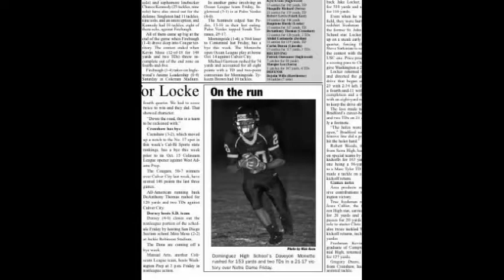Daveyon Monette #20 RB/DB Dominguez High School